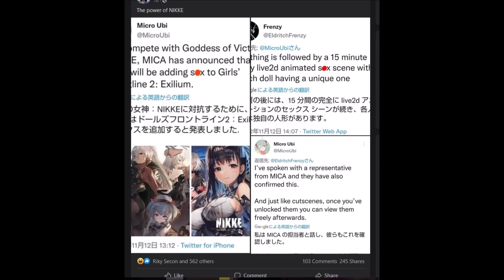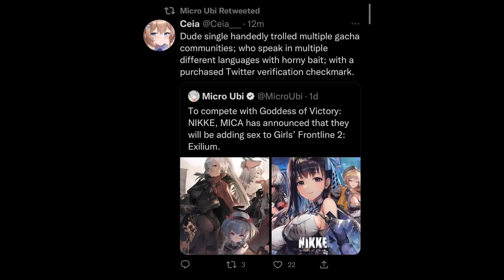APA, SEEEGGGSSSSSS...?!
bruh